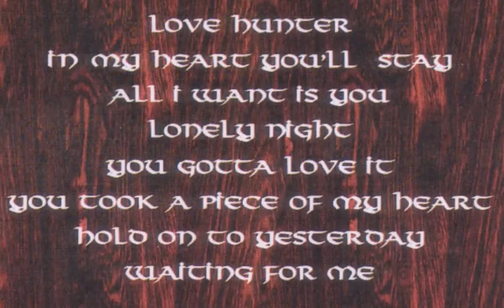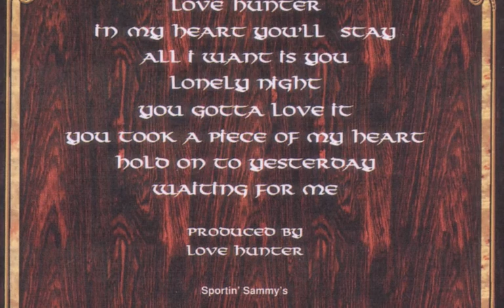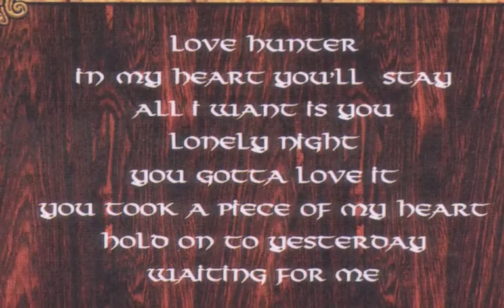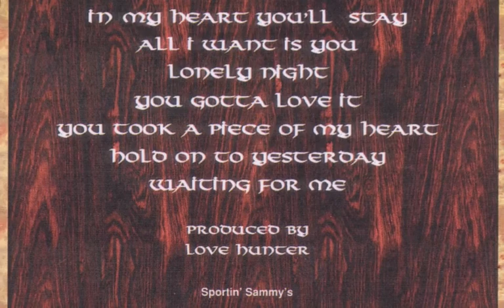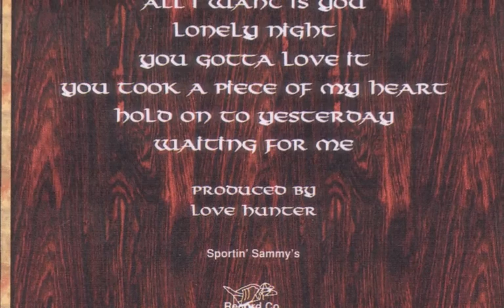LOVE HUNTER – All I Want Is You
Taken from the rare Album of 1997